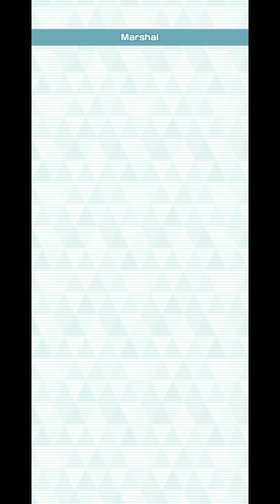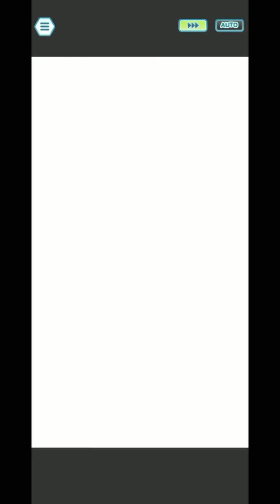Unova Challenge: Unova Champion Stadium 15000 Master Mode Week 3 (May 2024)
Missed 50 points lol...

0:00 Vs Marshal
parameter: stat-lowering

3:02 Vs Caitlin
parameter: additional effects

6:18 Vs Shauntal
parameter: special attacks

9:07 Vs Grimsley
parameter: faster gauge

12:24 Vs Alder
parameter: physical attacks + additional effects